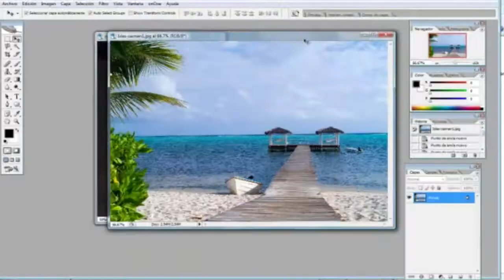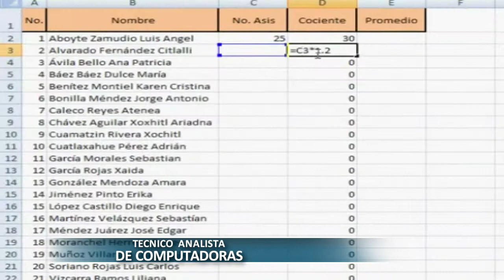Malacatán, S.M. InfornetPC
Academia de computación destacada del municipio de Malacatán San Marcos, Guatemala